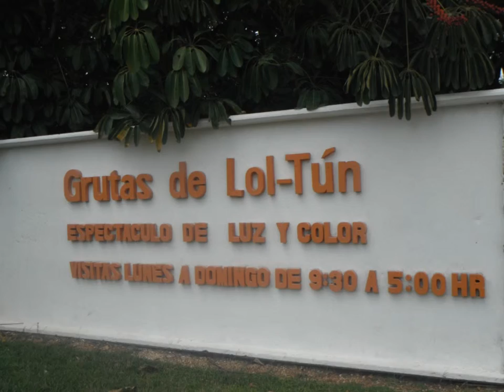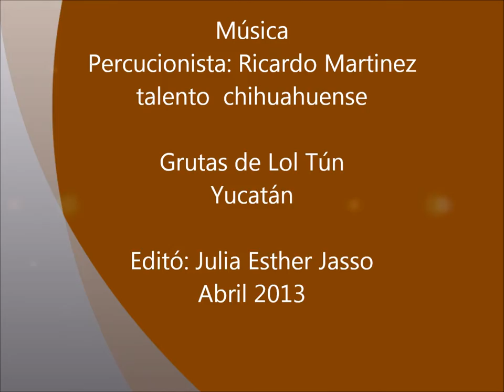Grutas de Lol Tún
Grutas de Yucatán